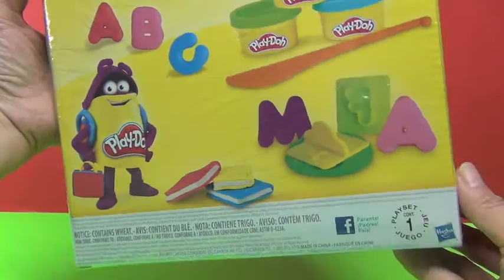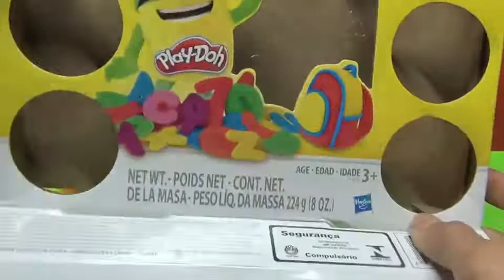Play-Doh How to Make Alphabet Letters and Number from Play-Doh Kids learning Color number and letter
Poppin Cookin, Kracie, Dippin Dots, Jelly Bean, Orbeez, and much more!